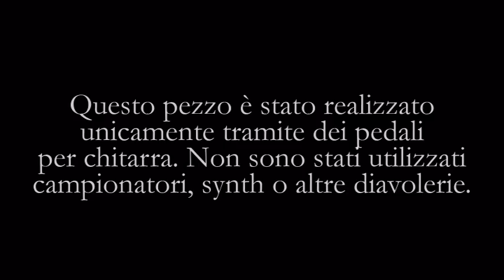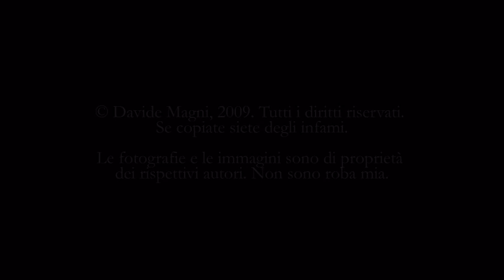Davide Magni - Molla/Forest's Flute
Un pezzo composto da me utilizzando solo pedali per chitarra. I feedback sono più che graditi :)